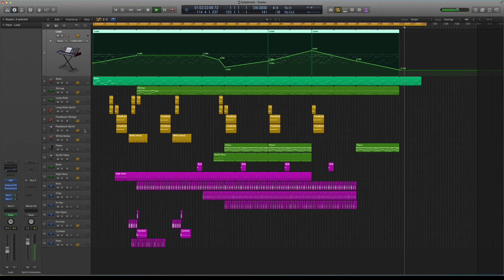Logic Pro X Midi Construction Templates The Mau5 Deadmau5 Progressive Style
logic pro
mixing
native instruments
waves plugins
best wave plugins
free plugins
trap mix
trap remix
trap remake
trap project
dubstep
dubstep mix
dubstep trance
dubstep project
dubstep remix
dubstep remake
eq Tutorial
equalizer Tutorial
mastering tutorial
mixing tutorial
music
music 2015
music 2015 new songs
music video
tomorrowland 2015
ultra music festival 2015
coachella
edc
native instruments
sylenth presets
sylenth tutorial
sylenth1 presets
sylenth1
sylenth
spire presets
spire tutorial
spire presets
spire
sylenth
nexus tutorial ableton
nexus tutorial
sound design
bass tutorial
bass tutorial for beginners
bass
leads
kick
layering
samples
Serum presets
Serum sound design
Serum tutorial
Spire sound design
Spire tutorial
Spire review
free presets
free plugins
sounddesign
layering
bass layering
leads layering